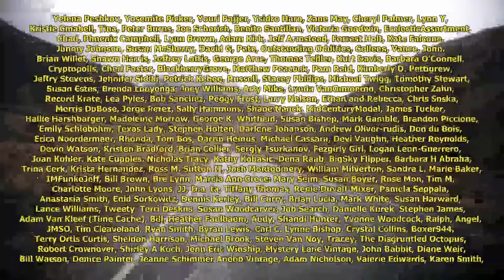Why The Heck Do Sellers Do This?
Some of the Mailing Supplies We Use:
2" Table Top Tape Dispenser
2” Tape For Dispenser Above
6" X 9" poly mailing bags
10” X 14” & Larger Poly Mailing Bags